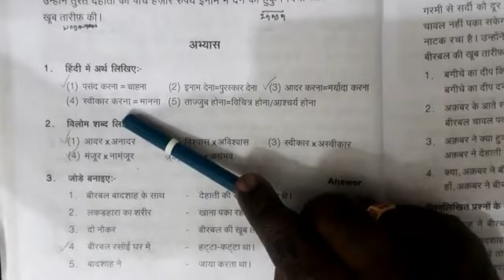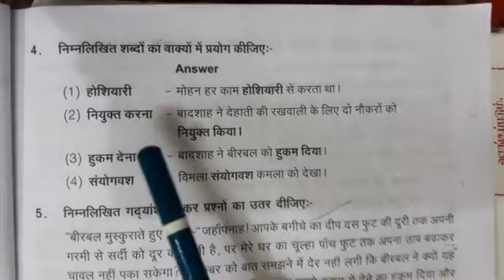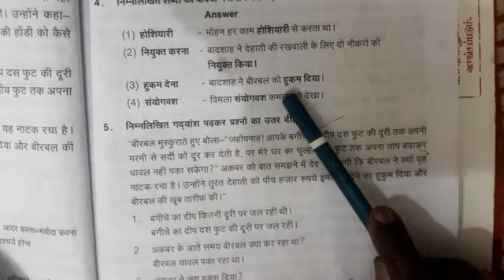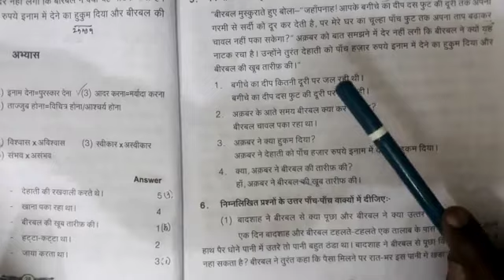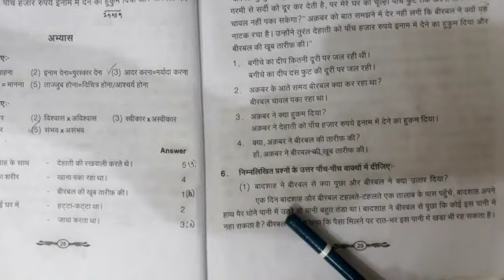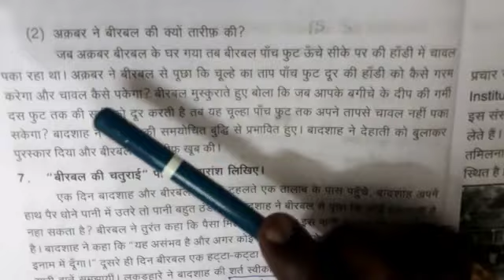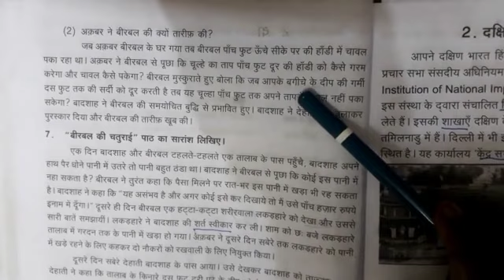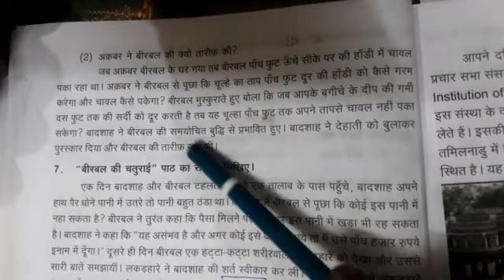MADHYAMA LESSON -1 बीरबल की चतूराई - பீர்பால் ஒரு புத்திசாலி ONE MARK & Q&A @KNOWLEDGE DUNIYA